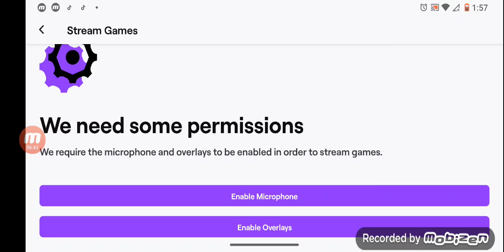what the hell among us